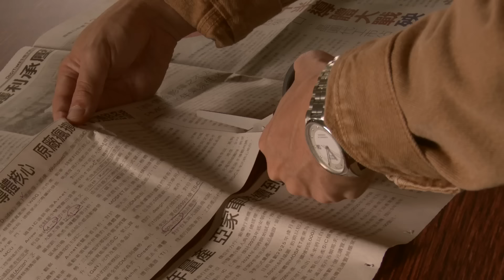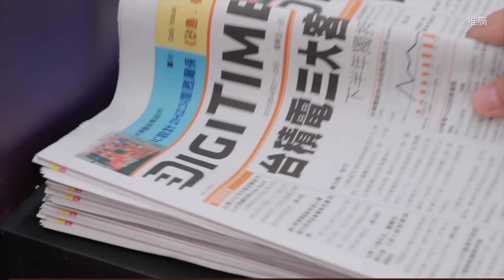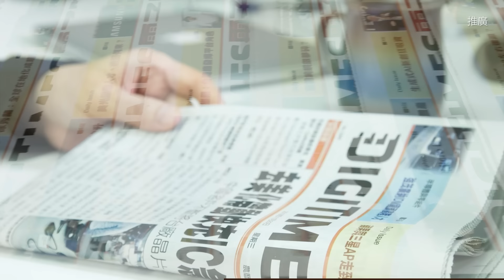一週科技大事：新經長的產業觀｜特斯拉苦日子來了｜水冷散熱四大障礙《科技剪報中》2024 年 4 月第 4 週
【推廣】DIGITIMES《電子時報》是全球最權威的華語科技產業報，現在我們也有了《電子時報》的 App，讓您用手機就能瀏覽第一手的產業新聞。
開啟 App，您就可以隨身閱讀全球科技新聞，訂閱期間就能暢覽報紙內容，也可以透過筆記功能，打造自己的產業筆記庫。
中華民國新任總統賴清德即將就職，行政院長由民進黨前主席卓榮泰擔任，台灣在全球科技產業佔有重要地位，也因此財經內閣人選備受重視。值得一提的是，經濟部長由出身半導體業界的 郭智輝 出任，郭智輝是半導體材料代理商崇越科技的董事長，他具有何種歷練？DIGITIMES 曾經在 2022 年底就專訪過郭智輝，他又是怎麼看台灣的產業政策發展？
我們在上週的節目中，提到了電動車龍頭 特斯拉 將大裁員，恐怕是受到中國電動車廠的競爭，以及需求放緩導致。就在各界還在質疑，特斯拉能否推出更平價電動車型的時候，比亞迪一款最低售價不到 1 萬美元的海鷗車型，從 2023 年 4 月正式上市以來，不到一年時間累計銷量達近 36.5 萬輛，這代表了什麼？特斯拉的苦日子真的來了嗎？
AI 浪潮席捲全球，半導體、伺服器產業都高度「向 NVIDIA 看齊」，除了帶動先進邏輯晶片、高頻寬記憶體、先進封裝需求外，「散熱」絕對是一大關鍵，水冷散熱 的趨勢更是相當明確，但是出現了四大障礙，怎麼分析？
《科技剪報中》為您點出關鍵的一週大事，替您整理科技業界，不可遺漏的產業訊息。

00:00 剪報師何致中
02:23 新經濟部長郭智輝
07:04 特斯拉苦日子來了嗎？
09:30 導入水冷散熱的障礙